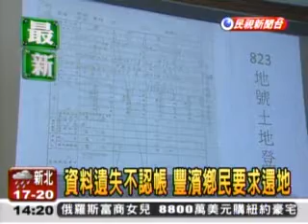20111221 資料遺失不認帳 原住民嗆還地 民視新聞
蔡英文：尊重原住民意願 將給原住民實質自治空間【2011/11/23】
民進黨主席暨總統參選人蔡英文今(22)日出席花蓮縣原住民族力挺蔡英文造勢活動，蔡英文致詞時表示，希望下個階段能更尊重原住民意願，給予原住民更多自治空間。蔡英文也­­­期待，明年執政後能順利通過原住民族土地與海洋法案，並協助強化原住民在地產業，突顯特色，創造更多就業機會。

現場與會者有花蓮縣原住民後援會總會長布興˙大立、全國原住民族後援總會主委陳建年、全國原住民族會員總會總指揮鴻義章等人。前國民黨籍縣議員林進富更在現場填寫入黨申請­­­書，並請蔡主席擔任見證人。

各原住民族代表致贈傳統象徵物給蔡英文表達全力支持，包括頭飾、弓箭、獵刀、台灣圖像木雕等，其中一大型木雕山豬，格外引人注目，蔡英文表示，全台灣都覺得原住民族是有智­­­慧、創意、充滿活力的民族。

蔡英文致詞表示，過去幾百年來，不同的族群在不同的時間來到台灣，每一次新來的族群都壓縮了原住民族的生存空間。蔡英文認為，幾百年來，原住民族真的委屈了。因此，她承諾­­­，明年當選總統之後，一定會代表全體台灣人表達歉意。

蔡英文還說，過去幾百年來，壓縮原始主人生存空間，使原住民發展受到限制，子民無法充分發揮活力、創意、智慧。蔡英文希望，下個階段能更尊重原住民族意願、有較多自治空間­­­。蔡英文強調，未來將在政府預算底下，提供穩定財源，給原住民族具有實質意義的自治空間。

蔡英文指出，民進黨2008年結束執政前，曾將「原住民族土地與海洋法案」送至立法院，但這三年多來，法案卻遲遲未通過。蔡英文希望，明年重返執政後，能藉由行政優勢，說­­­服立法院通過，使原住民族有自己的土地、海洋可以利用。蔡英文期待，原住民族不但在原鄉部落有創業機會，還能使原住民文化、生活產生特色，創造自己的產業，做自己事業­的­主­人。蔡英文希望，未來每一個人都是企業家、創業家，因此民進黨未來將延續、強化原住民在地產業，在資金、土地、技術方面給予協助，一起創造原住民特有產業。

此外，蔡英文表示，除了原鄉部落，居住在都市的原住民，政府也應提供協助，讓他們受更好的教育、訓練，提供更多空間，讓他們在都會裡生活自在，能與其他族群競爭、合作，創­­­造社會未來。蔡英文表示，目前已看到原住民在音樂文化領域的傑出表現，她希望未來還能看到他們在不同領域發光發亮。最後，蔡英文認為，有原住民血統的台灣人應該以此為­榮­，­希望大家能一起創造下一個世代幸福，共同發展新機會。